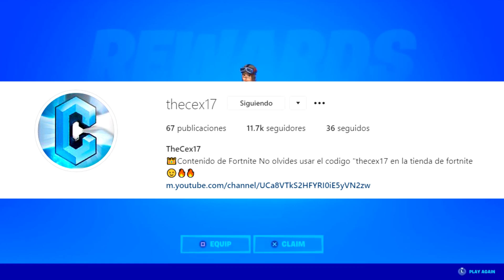Temporada 2 Capitulo 2 - Pase de Batalla Oficial Fortnite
👑No olvides usar el código "thecex17" en la tiendilla de Fortnite brrrooo!!

🎁RECUERDA QUE A LOS 500.000 SUSCRIPTORES HAY UN MEGA SORTEO DE PICOS MINTY, PASES DE BATALLA, PACKS Y MUCHOS PAVOS GRATIS PARA ALGUNOS DE LOS QUE ESTEIS SUSCRITOS!